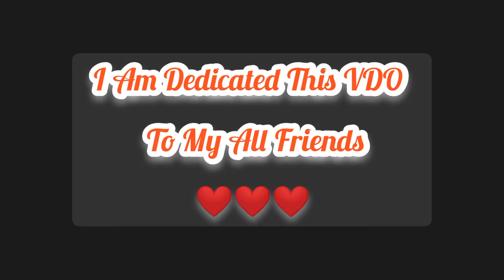This VDO Is For My Friends 🧑‍🤝‍🧑 ⚜️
© Copy Right Owner's - Suprio , Yeasin , Dhrubo , Rara , Asraful , Nahid , Tonmoy , Hasib ,
Sk Tarek  ,  Fakrul ,

Do like if u love this VDO

Okey bye...

Keep Loving ❤